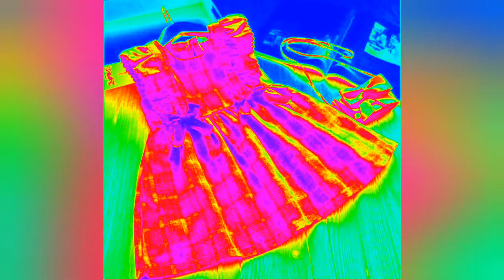Baby frock designs | baby dress design | lastest baby frocks design 2022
Baby frocks design 2022 for girls
Baby frocks
Baby dress
Baby dresses